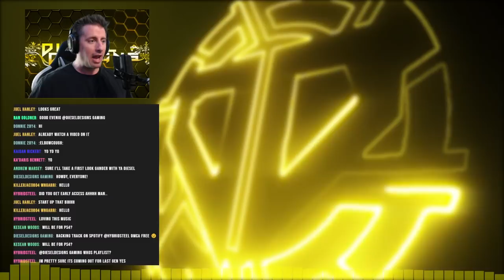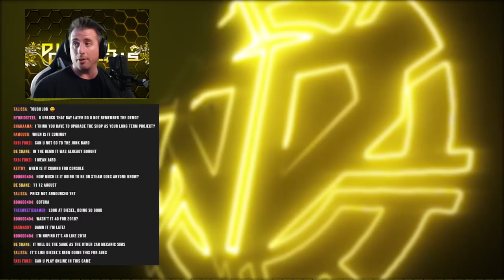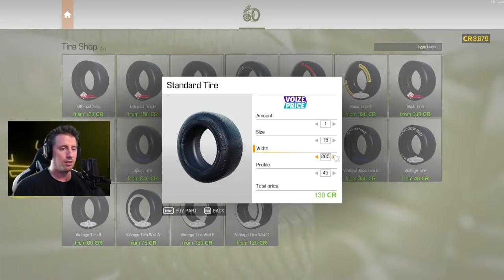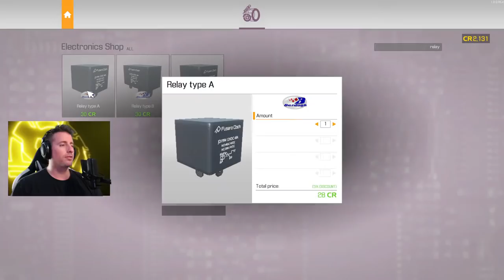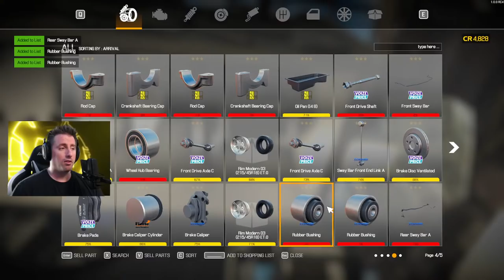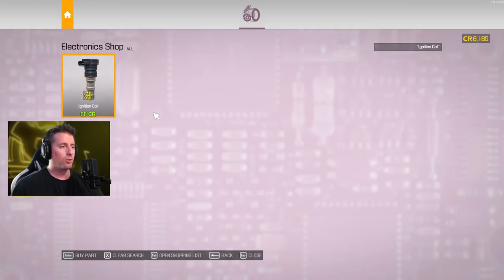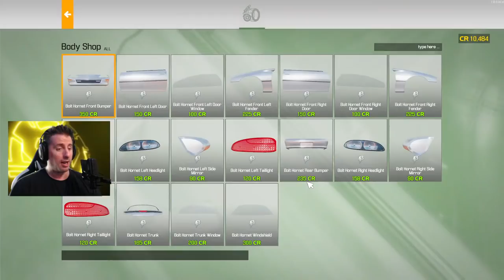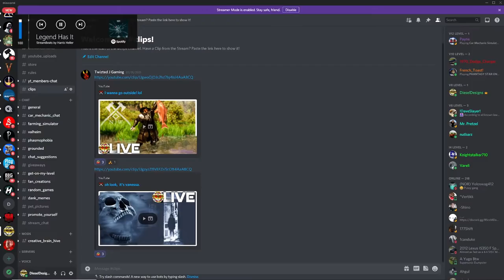🔴 FIRST LOOK // Car Mechanic Simulator 2021 Gameplay // NEW